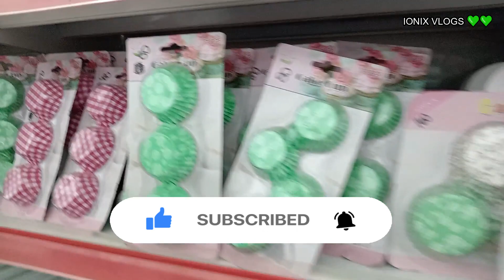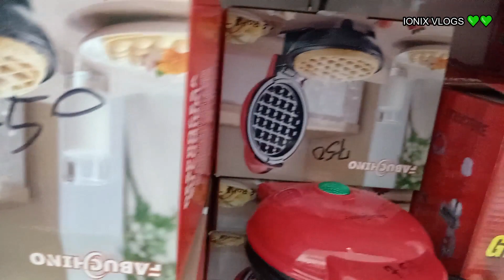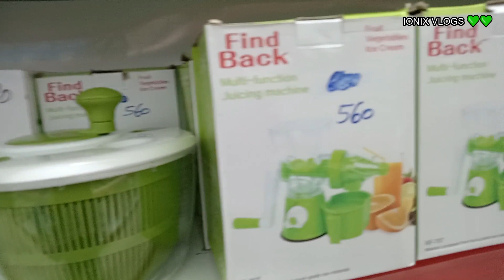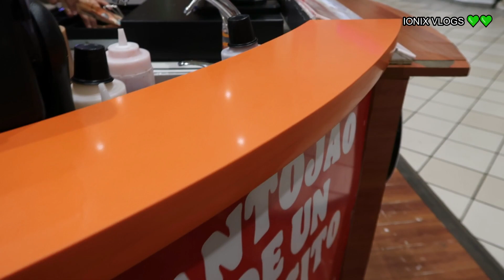DULCE DE COCO CREMOSO➕ NOS FUIMOS Y LLOVIA A CANTAROS➕MERCANCIA NUEVA EN LA TIENDA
Hola amores bienvenid@s a nuestro canal, mi nombre es ionix, en este canal les estaré compartiendo vlosg frescos y variados con el fin de general un contenido sano y agradable, aportando algunas idea, recetas de cocina y porque no... también me encantaría hacerles reír.

TIK TOK. ionix vlogs

INGREDIENTES.
DULCE DE COCO CON BATATA Y LECHE.
2 cocos secos pelados y sin la corteza negra.
1 litro de agua para licuar  el coco.
1 cucharadita de sal.
2 libras de batata.
2 astillas de canela.
1 lata de leche evaporada.
1 lata de leche condensada.
Vainilla al gusto. ( opcional)